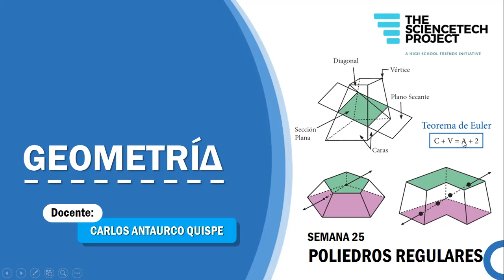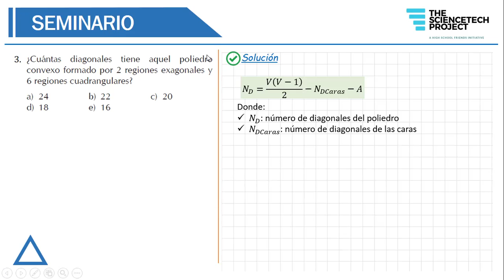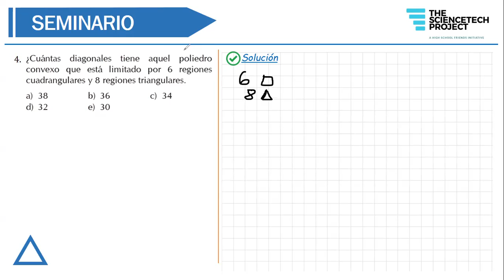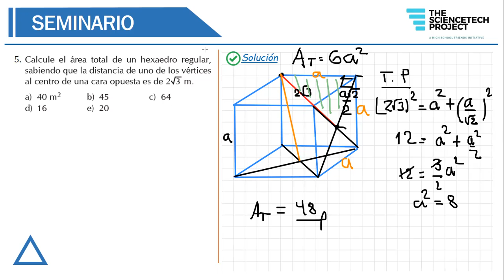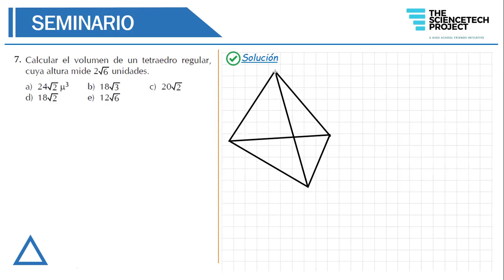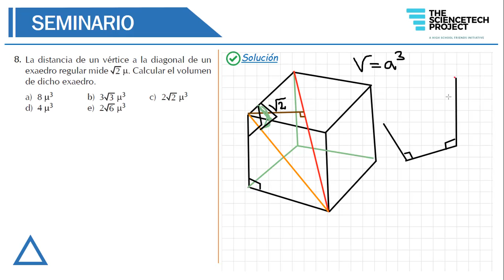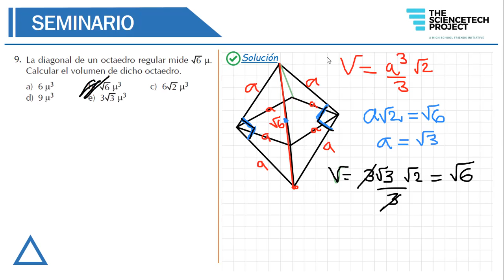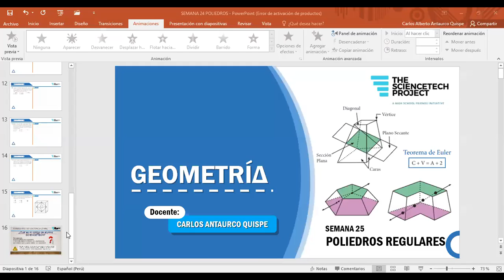"SEMINARIO DE GEOMETRÍA: POLIEDROS REGULARES "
"Ciclo Anual 2021: Seminario impartido por Carlos Antaurco, docente voluntario de prácticas del curso de Geometría en ScienceTech Perú"